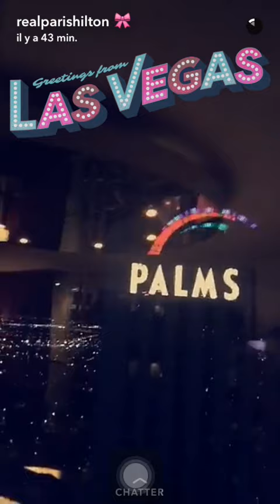Paris Hilton in Las Vegas - snapchat - january 3 2017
Paris Hilton on snapchat february 3 2017, chilling in Las Vegas !!
Username : realparishilton